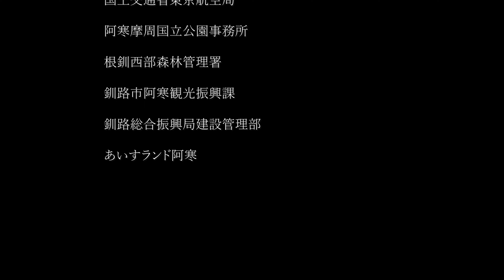阿寒湖 サンピラー DJI FPV Mavic3 Cinematic Landscape Video まだ見たことの無い風景達 #52 北海道 ドローン撮影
全面結氷した阿寒湖の湖上からMavic3 DJIfpv でフライトしました
日の出の太陽から垂直に伸びる光芒「サンピラー」を見ることができました
鳥の目線で冬の雄阿寒岳と凍った阿寒湖を感じることができました

【飛行許可申請先】
■国土交通省　東京航空局
■林野庁根釧西部森林管理署
■環境省阿寒摩周国立公園事務所
■釧路市阿寒観光振興課
■釧路総合振興局建設管理部
■あいすランド阿寒

※ドローンパイロットとは別に監視員を配置し安全に配慮して飛行を行っています

【music】See You Again Next Year
【artist】Mr Kent & Ruby Red